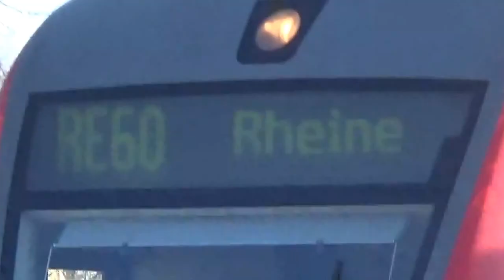111 091-5 RE 60 Ems-Leine-Express RE 26286 Ausfahrt Wunstorf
In diesem YouTube Video könnt ihr den RE 26286 (RE 60 Ems-Leine-Express) dabei beobachten, wie er Richtung Rheine unterwegs ist und gerade den Bahnhof Wunstorf mit der Lok 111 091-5 verlässt.

 Interessant ist auch, dass mittlerweile die Westfalenbahn mit ihren modernen KISS auf dieser Strecke unterwegs ist und damit DB Regio Nord verabschiedet. Schaut euch das Video jetzt an!

Willkommen zu SteinisEisenbahnWelt! Wir sind ein Kanal für alle Liebhaber von Zügen und Eisenbahnen. In unserem Trailer geben wir einen Einblick in unsere Videos und zeigen, was euch auf unserem Kanal erwartet.

Von Fahrzeugvorstellungen über Züge in Aktion bis hin zu Tipps und Tricks zum beim Ticket kauf. Wir freuen uns darauf, euch auf unserem Kanal begrüßen zu dürfen und hoffen, dass ihr Teil von SteinisEisenbahnWelt werdet!

Schreib in die Kommentare und schreib was ihre gerne sehen wollt.

▬ Empfehlungen ▬▬▬▬▬▬▬▬▬▬▬▬▬▬

SIFA T-Shirt
Train Sim World 2 PS 4
Kaffee/Trinkbehälter für unterwegs

▬ Social Media ▬▬▬▬▬▬▬▬▬▬▬▬▬▬▬